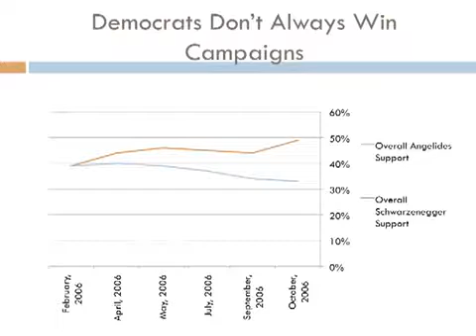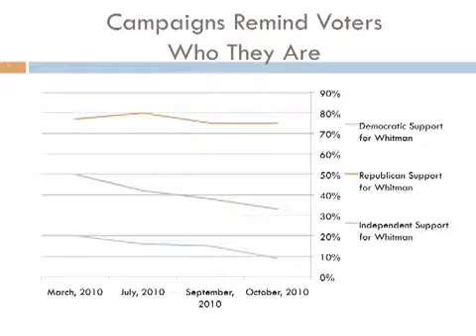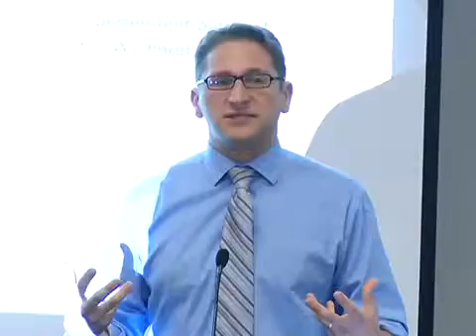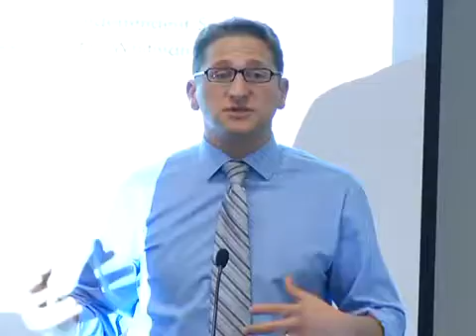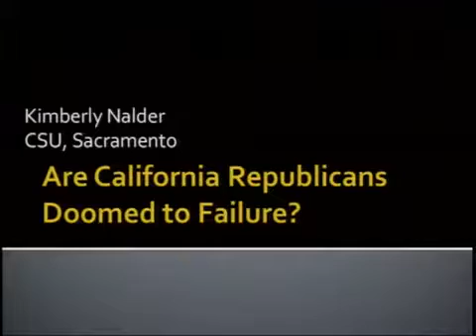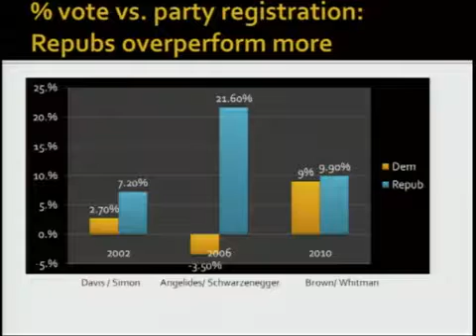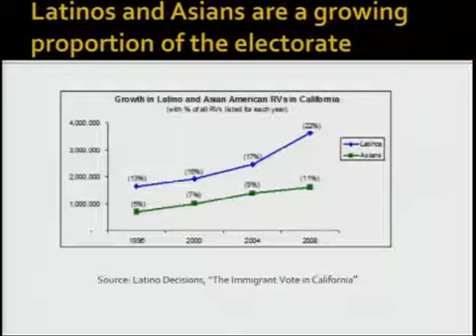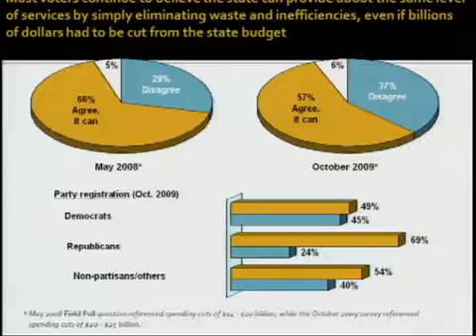In Blue California, Do Campaigns Matter